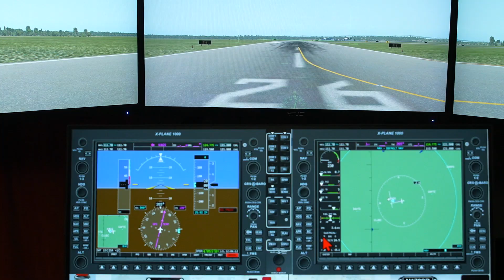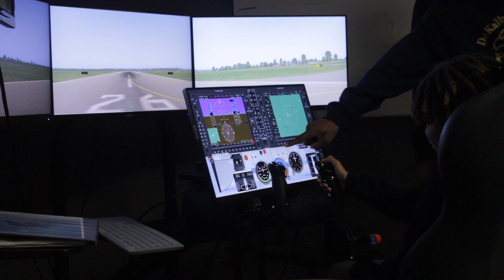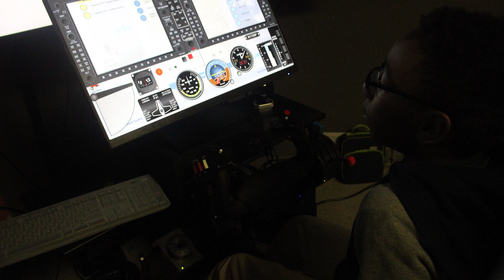2022 CTAE Showcase Drones & Aviation Recap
Dekalb Agriculture, Tech & Environment Charter School 8th Grade CTAE Drones students participate in the 4th Annual CTAE Showcase, presenting historical and technical info regarding the aviation and drones industries.

Students demonstrated how to fly drones and also operate the aviation simulator.